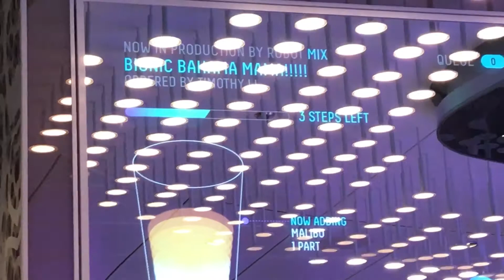Bionic bar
Harmony of the sea September 2017